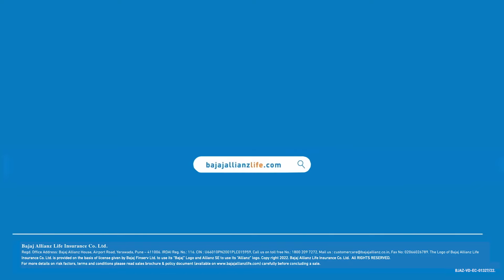Bajaj Allianz Life | Solvency Ratio 2022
Numbers speak louder than words! So, if you're looking for a reason to trust us with your LifeGoals, here’s an important one.
With a solvency ratio of 581%¹ (three times the IRDAI regulatory norms) you can be rest assured that we will help you get your LifeGoalsDone.

T&C Apply.
¹Solvency Ratio of 581% as of 31 March 2022 against IRDAI mandated 150%.

Bajaj Allianz Life Insurance Co. Ltd.
Ad code: BJAZ-PC-EC-01521/22